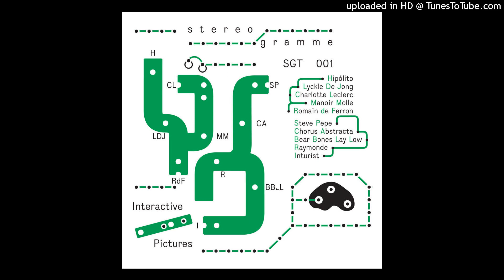℘ཞɛɱıɛཞɛ ≈ Manoir Molle - Pradorne [Stéréogramme]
At some point, the music came. Inadvertently. A noise, followed by another, followed by another. Resulting in a melody, or a rhythm. Gathering everyone around, suddenly drawn by this weird lullaby, asking the neo-instrumentalists to repeat the enthralling loop, endlessly.
Then, the discovery spontaneously spread across frontiers, across ages. Up to this day, laden down with all the knowledges and influences collected along the road.
Stéréogramme, the newest Parisian label, dedicates its initial imprint to this journey. To the strange and captivating music filled with ancient sounds and atmospheres, yet produced today. As a manifesto of the coming explorations to be released: library, leftfield electronics, freak folk, minimal synth, fourth-world…

A 50-minute cassette compilation to highlight ten worldwide producers, providing two distinct listening experiences. A joyous first part, featuring playful and extravagant contributions from Hipólito, Lyckle De Jong, Charlotte Leclerc, Manoir Molle and Romain de Ferron. Making way for a darker second act, tinged with psychedelic and mental abstractions from Steve Pepe, Chorus Abstracta, Raymonde, Inturist and Bear Bones, Lay Low.

Designed by the infamous Structure Bâtons - as another bond with minimalist and naïve art -, a hundred tapes for just as many cover combinations, thanks to various artworks and stickers.